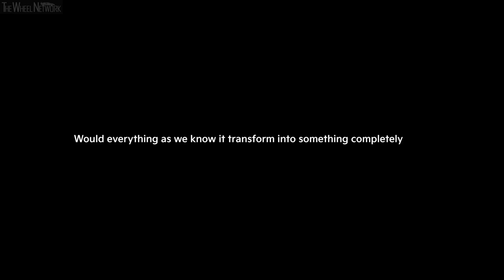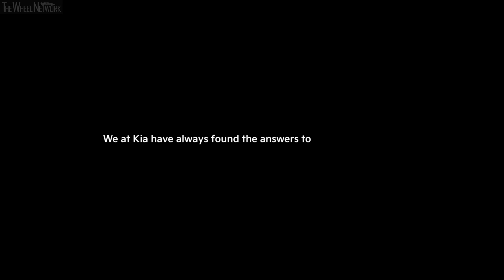Kia Platform Beyond Vehicle (PBV) Reveal – PV1, PV5, PV7 Commercial EVs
▪ Kia’s Platform Beyond Vehicle (PBV) goes ‘Beyond Mobility’, with adaptability that stands ‘Ready to Answer Every Question’
▪ Customized vehicles and solutions will enhance versatility and open up limitless possibilities, catering to both businesses and individuals
▪ Five Kia PBV concept models unveiled at CES 2024 – three Concept PV5 derivatives, Concept PV7 and Concept PV1
▪ Kia Concept PV5 to enter mass production in 2025
▪ PBV platform offers users a blank canvas to redefine how space and mobility can adapt to their needs by providing exceptional flexibility through radical modularity
▪ Three-phase PBV road map will transform the mobility landscape, with more models, advanced software, and bespoke services to come